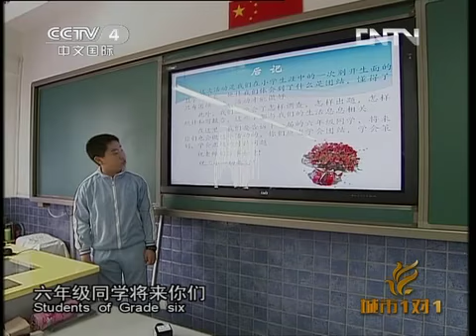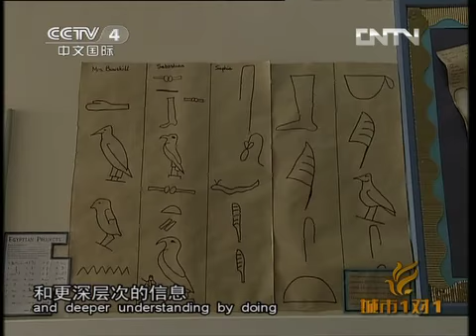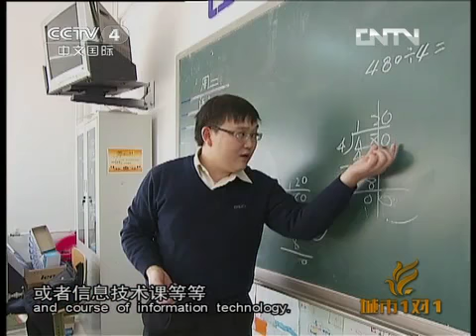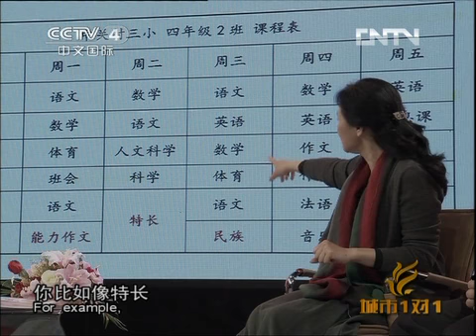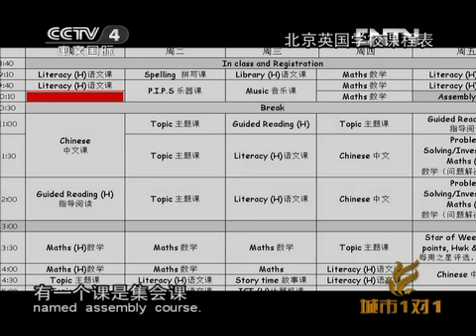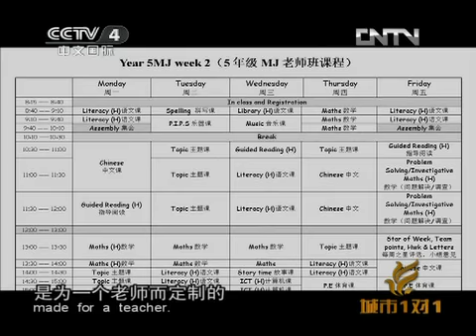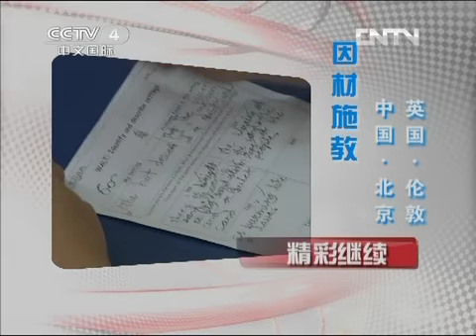Differences between British and Chinese education systems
Michael Embley Executive Principal of The British School of Beijing discusses the differences between British and Chinese education.